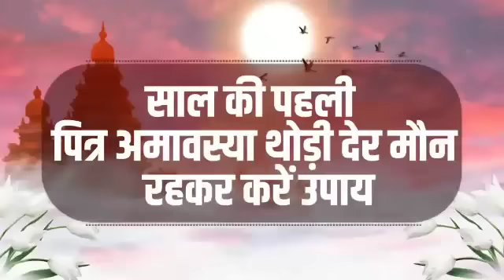@साल का पहला मौनी अमावस्या पर क्या करें क्या न करें !!!